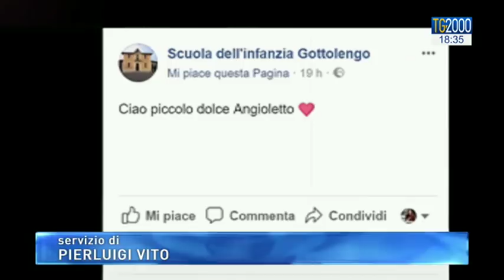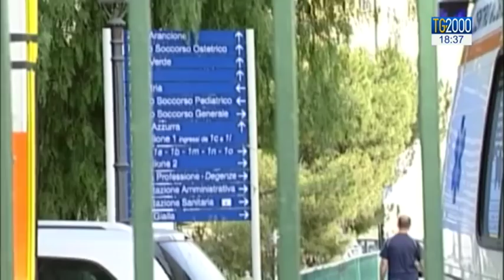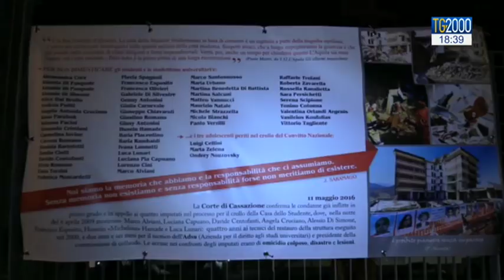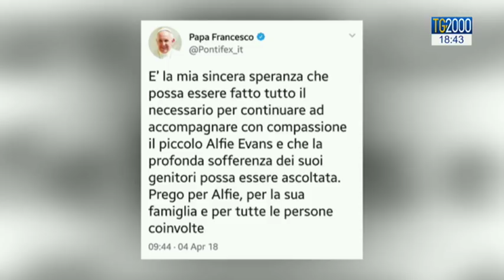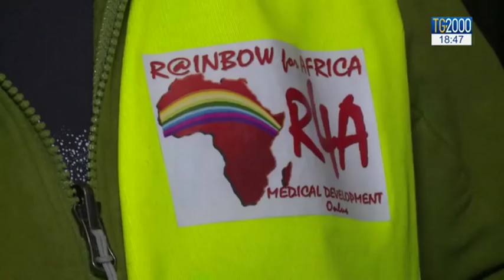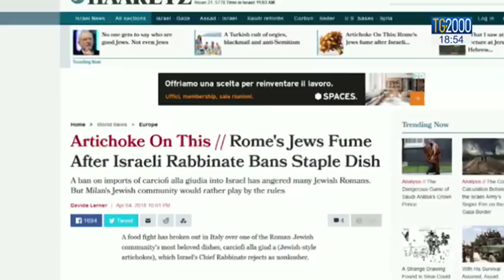TG2000 del 6 aprile 2018 - Edizione delle 18.30